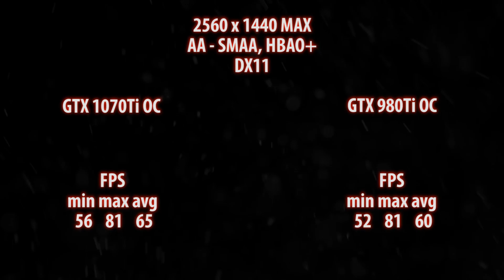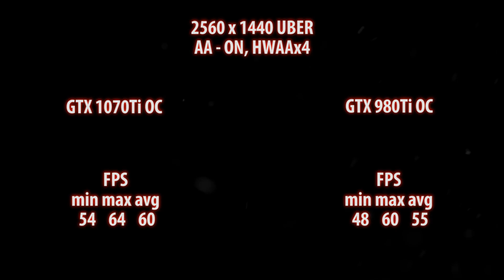GTX 1070Ti OC vs GTX 980Ti OC | i7 6950X@4.4 GHz | 10 Games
Zobacz jak radzi sobie GTX 1070Ti w starciu nadal poteżnym GTX 980Ti.

Do nie dawna wydawało się, że rodzina kart Nvidii z serii Pascal jest już kompletna. Dość sporym zaskoczeniem była zapowiedź GTX 1070Ti, który właściwie z logicznego punktu widzenia nie miał racji bytu, ze względu na dość wąska lukę pomiędzy GTX 1070, a GTX 1080. Karta jest bezpośrednią odpowiedzią na udanego Radeona RX VEGA 56 i w zamyśle miała uczynić kartę ze stajni AMD znacznie mniej konkurencyjnym wyborem.

Music ©
Fluidified 'Elegy' - Deep Chill Mix
'Ethereal Dreams Pt. 2' - Chill Mix

Time Stampy :

Battlefield 1 DX11
1080p ultra AA - TAA 1:12
1440p ultra AA - TAA 2:14
4K ultra AA - TAA 3:20

Battlefield 1 DX12
1080p ultra AA - TAA 4:28
1440p ultra AA - TAA 5:35
4K ultra AA - TAA 6:43

Crysis 3
1080p max - AA : FXAA 7:36
1440p max - AA : FXAA 8:25
4K - max AA : FXAA 9:19

Deus EX DX11
1080p ultra 10:16
1440p ultra 11:13
4K ultra 12:09

Deus EX DX12
1080p ultra 13:04
1440p ultra 13:59
4K ultra 14:53

1080p max 15:41
1440p max 16:26
4K max 17:10

GTA V
1080p max - AA : MSAAx4  18:09
1440p max - AA : MSAAx2  19:01
4K max - AA : OFF 19:57

1080p max 20:56
1440p max 21:53
4K max 22:49

1080p max - AA : TAA 23:56
1440p max - AA : TAA 24:52
4K max - AA : TAA 25:56

Metro REDUX
1080p ultra 26:38
1440p ultra 27:14
4K ultra 27:52

ROTR DX11
1080p max - AA : SMAA, HBAO+ 28:42
1440p max - AA : SMAA, HBAO+ 29:30
4K max - AA : SMAA, HBAO+ 30:19

ROTR DX12
1080p max - AA : SMAA, HBAO+ 31:07
1440p max - AA : SMAA, HBAO+ 31:55
4K max - AA : SMAA, HBAO+ 32:44

1080p uber : AA - ON, HWAAx8 33:26
1440p uber : AA - ON, HWAAx4 34:15
4K uber AA - ON, HWAAx2 34:53